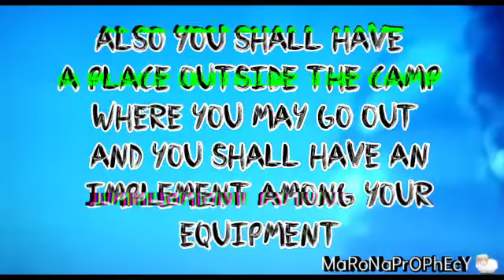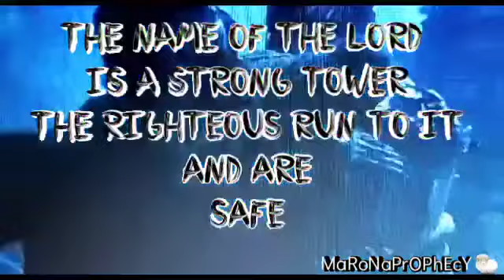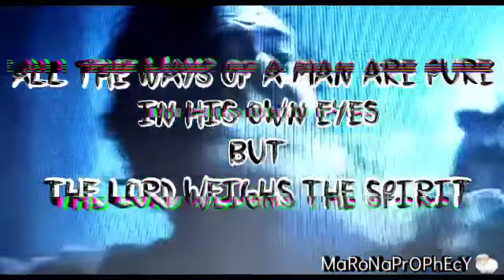🤗I have a Word💓for you "Make sure your Camp is Clean"